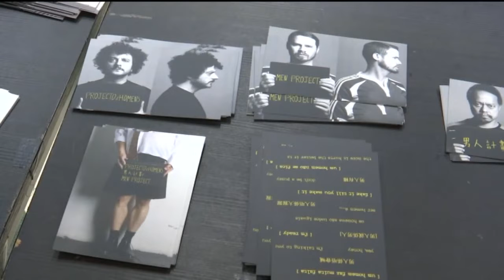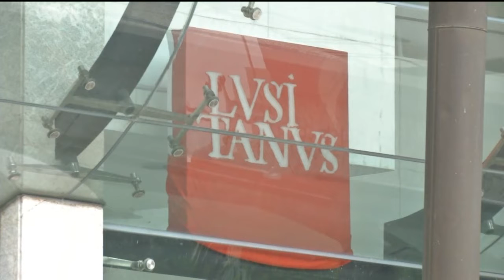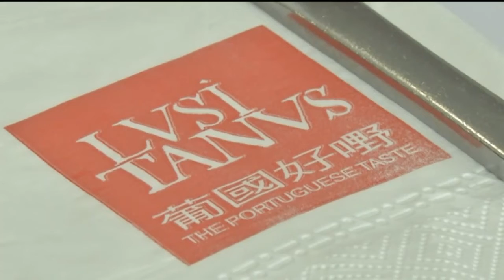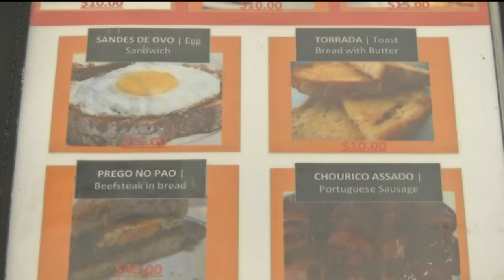Hora dos Portugueses 2022 Macau- Janeiro